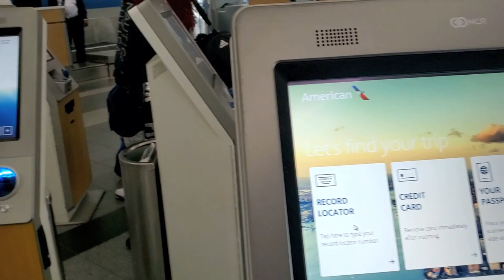New York city|The calm before the storm